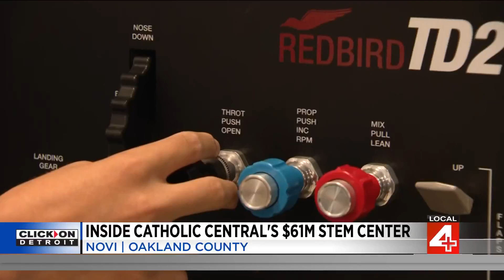Catholic Central High School in Novi unveils $61M state-of-the-art STEM center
Catholic Central High School students in Novi are getting to know their new $61 million STEM center.